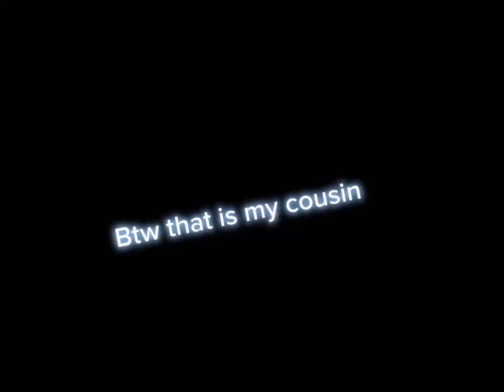Saitama Battlegrounds| combos With my cousin